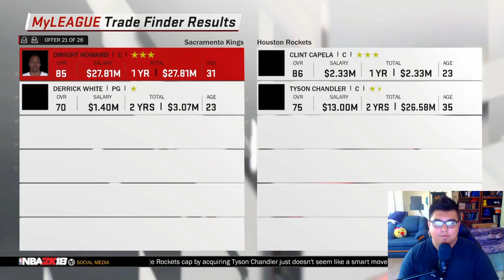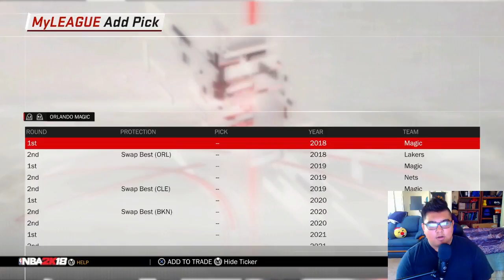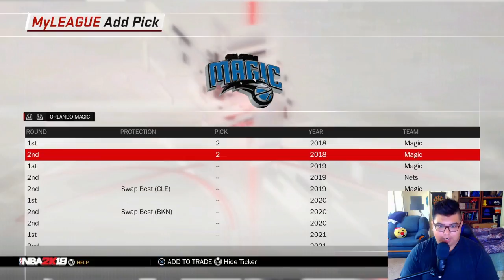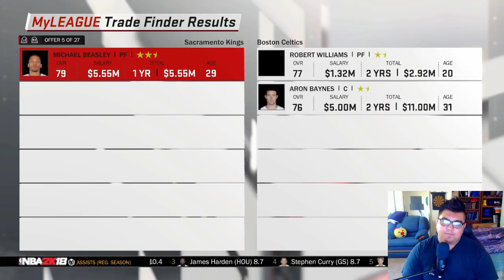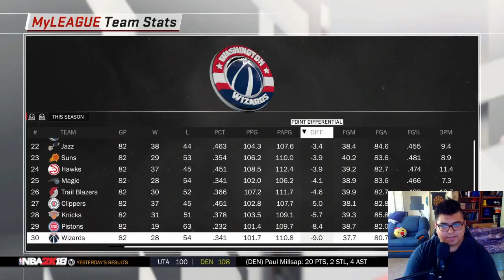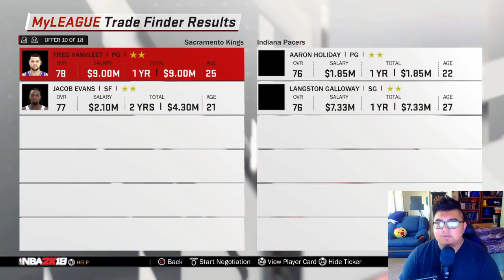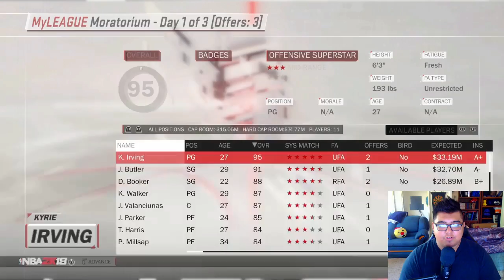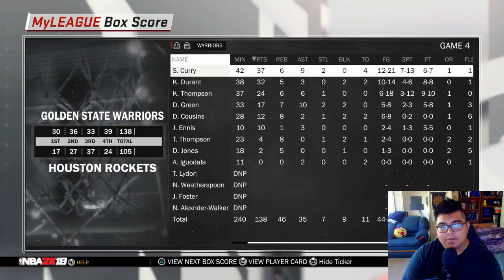NBA 2K18 - Marvin Bagley Kings Rebuild!!!